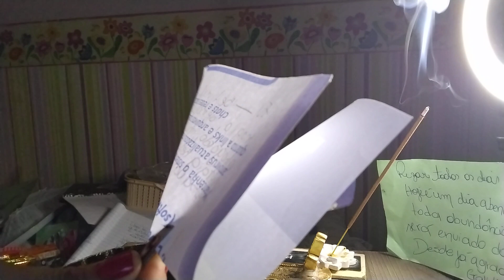Queima de Karmas! 🌟🔥🙌🧿🌹